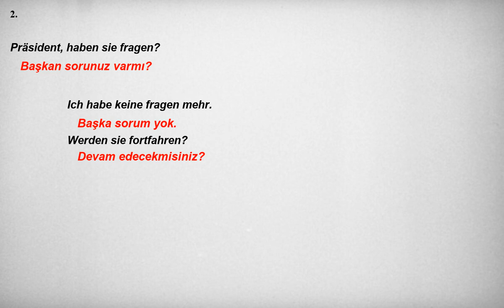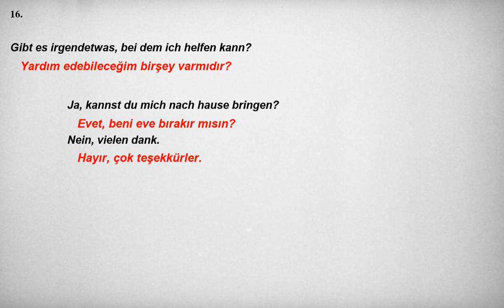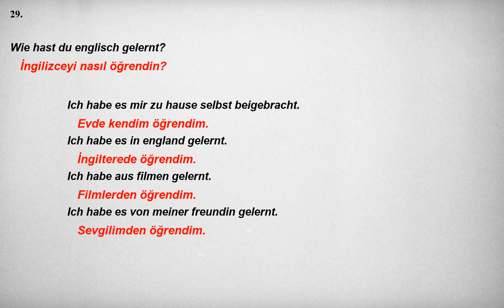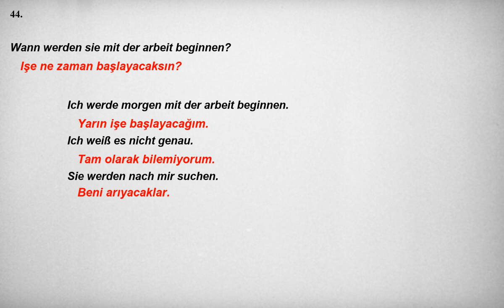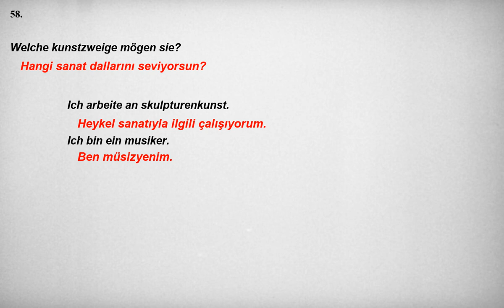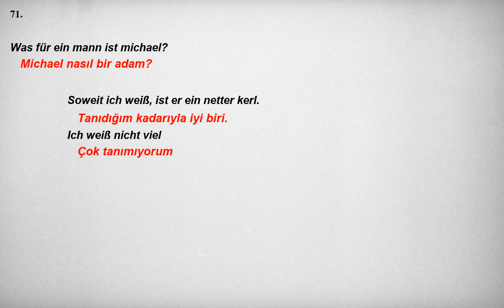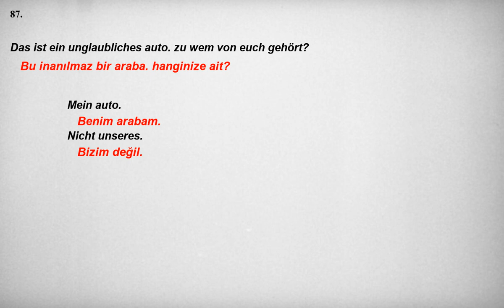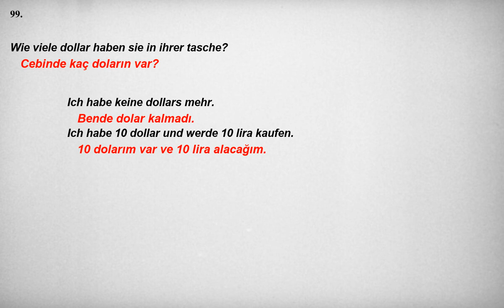Kolay ve hızlı, Almanca Dinleme Pratiği - Cümle Örnekleri